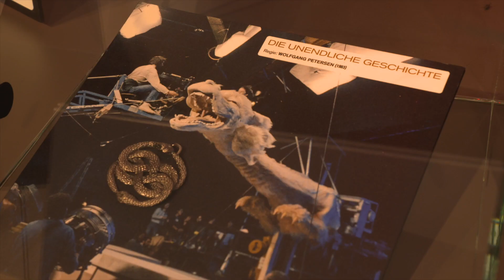100 Jahre Bavaria Film - Bayern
100 Jahre Bavaria Film! Ministerpräsident Dr. Markus Söder hat auf der Jubiläumsfeier die Festansprache gehalten und anschließend zum Bavaria Film Fest Empfang 2019 geladen. Als Höhepunkt wurde das Studio 9 in „Wolfgang Petersen-Halle“ umbenannt. Der Regisseur hat bedeutende Klassiker wie „Das Boot“ und „Die unendliche Geschichte“ in den Bavaria Filmstudios gedreht.